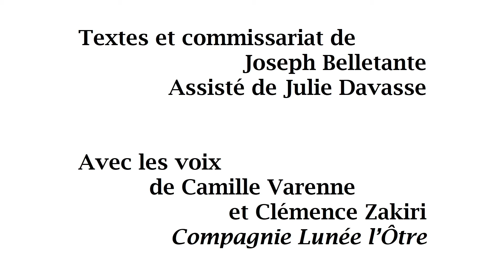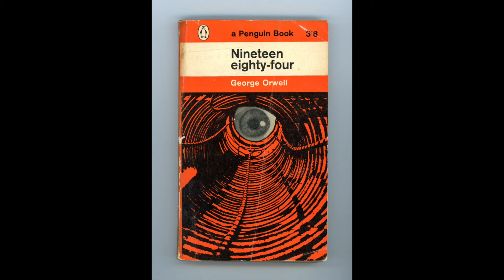Eye Eye Eye - Ouvrir l’œil - épisode 5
Dans ce troisième et dernier chapitre "Ouvrir l’œil", nous parlerons de surveillance et de contrôle, de critique, mais aussi de soin, de volte-face et de liberté.

Images commentées :

• Sense8, de Lana et Lilly Wachowski, 2015
• 1984, de George Orwell, publié en 1949
• Démonstration de marionnettistes de Wyang Kulit à Java, Indonésie, photographie de Candra Firmansyah, 2018

EYE EYE EYE Voir après le virus et les violences (2015-202?) Une exposition numérique à emporter, en 22 épisodes de 7 minutes environ, à partir du 25 mars 2021.

Sonorisation : Loïc Brisset
Enregistré et mixé à l’iDfiXx_Studio

En attendant l'ouverture du musée rendez-vous dans notre boutique/librairie pour récupérer un objet Eye Eye Eye ! C’est ouvert les après-midi du mercredi au samedi.